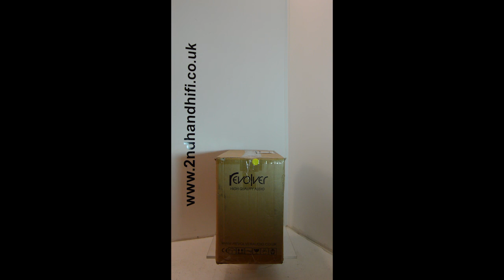Revolver Music 1